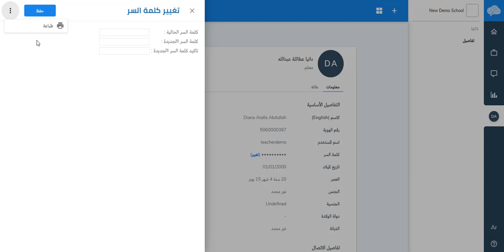تغيير كلمة السر